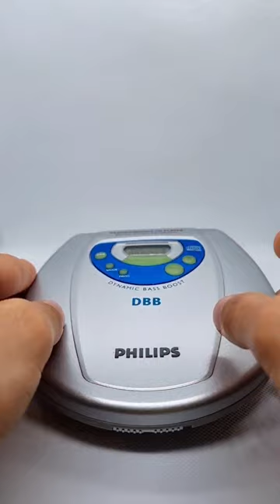Philips AZ7681 Portable CD Player, Inserting Nirvana's album "Nevermin"